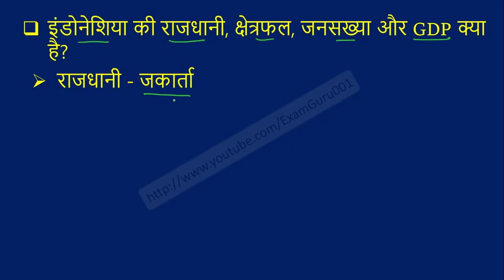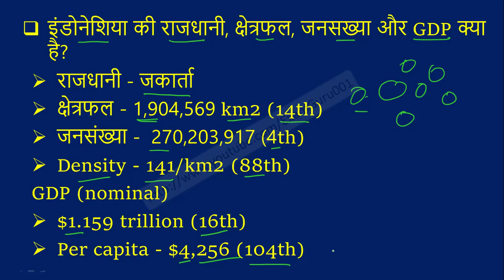इंडोनेशिया की राजधानी, क्षेत्रफल, जनसख्या और GDP क्या है? // Geography Gk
Indonesia ki capital kya hai, Indonesia ka size kitna bada hai, Indonesia ki population kitni hai, Indonesia ki per capita income kitni hai, Indonesia ki nominal gdp kitni hai, Indonesia Density kitni hai, Indonesia gk in hindi, facts about Indonesia,